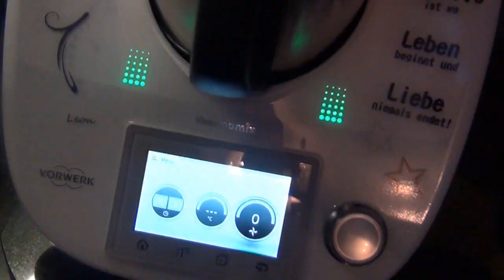FMA #9/Leons Geburtstag wird nachgefeiert/Stellt mir eure Fragen/Familienalltag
Huhu,
ich habe nach langer FMA Pause mal wieder die Kamera an einem Sonntag den 4. Advent mitgenommen.
Wir feiern mit der Familie Leons Geburtstag nach und ich habe wieder viel zu quatschen:-))